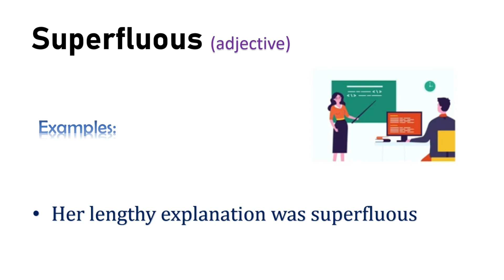Vocabulary: Learn English Words Daily | Superfluous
vocabulary english,
vocabulary words,
vocabulary for ielts,
vocabulary with samin,
vocabulary test,
vocabulary games,
vocabulary app,
vocabulary advanced english,
vocabulary activities,
vocabulary audiobook,
vocabulary apps for students,
vocabulary a to z